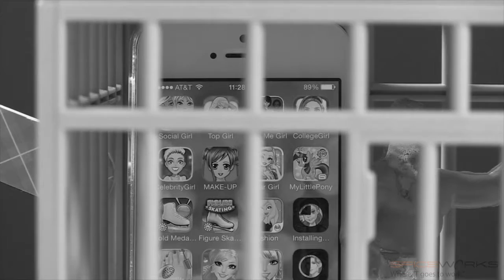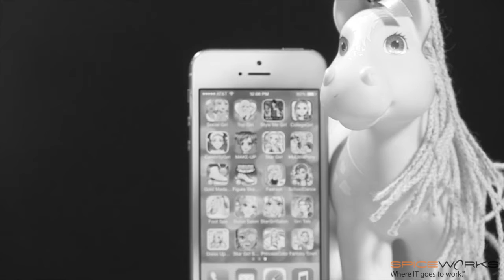Users Gone Wild: Jailbreak Mistake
From the files of Users Gone Wild: One pseudo-savvy user thought she could pull a fast one on her IT department. Barbie and Mr. T pity the fool who tries such shenanigans. Don’t be the type… to get remote wiped!